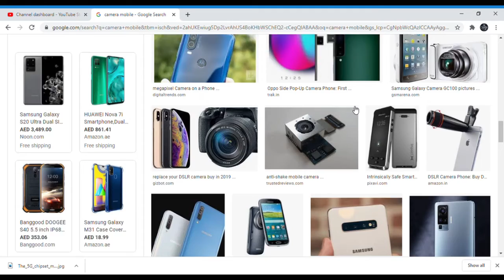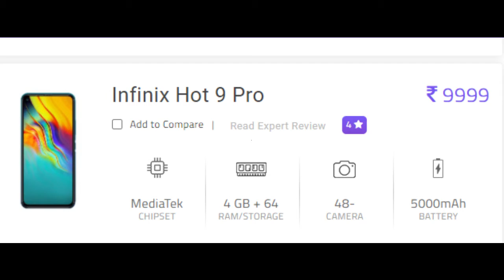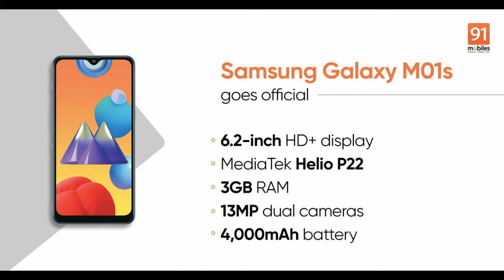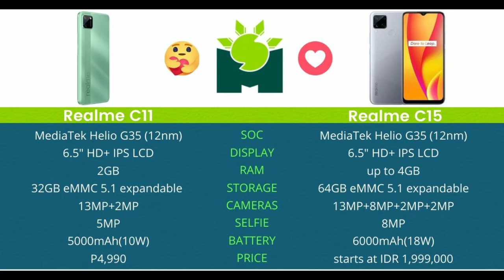Best Phones Under Rs 10000 (2020)| Malayalam | ഈ വീഡിയോ കാണാതെ Phone വാങ്ങരുത്